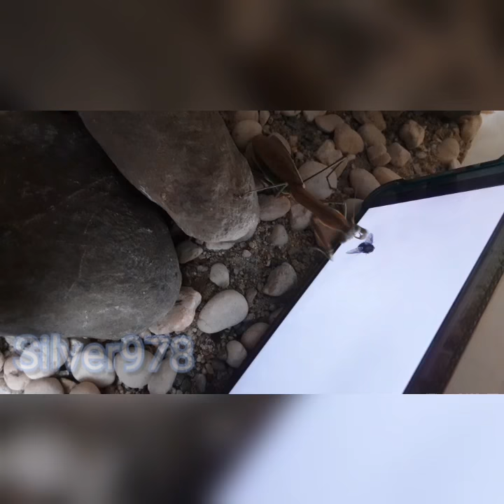Praying Mantis tries getting fly off phone screen